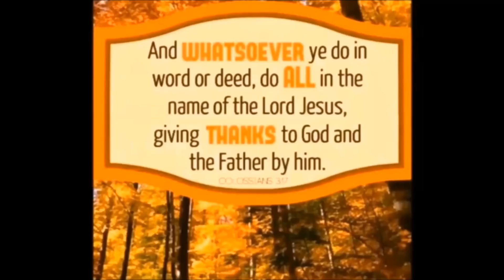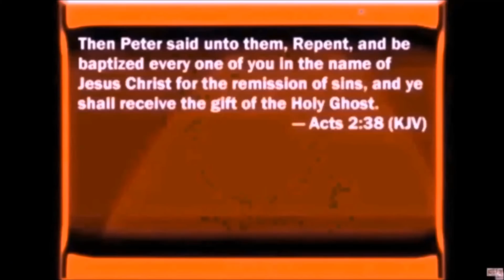I Am by Gerald Jeffers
Sermon quote: "God is three realities, which was, is and to come. God is. We will understand God better, by and by. Without faith it's impossible to please Him. They that come to God must believe that He is. He then will reveal Himself to you. Revelation cause preservation to come into your situation. So the I am, is eternal...God must allow a situation so that you can have a revelation... God say, I am what you need..."